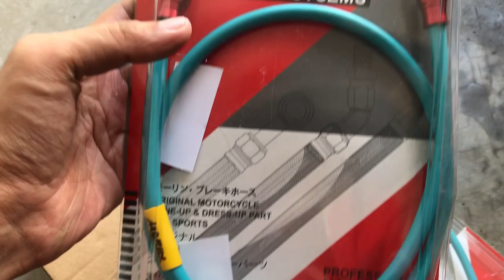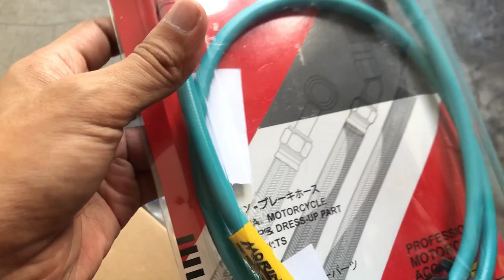Tukar Master Pump Universal & Hose Morin RS150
Salam, sini sy sharekan cara pasang master pump Universal with brake botol brembo + hose morin (ocean blue). Untuk bleeding bg pemula, cara yg biasa org share kat YT ambil masa yg agak lama n leceh sbb perlu tekan brake then loose kat bawah until complete process. So, secara kebetulan sy jumpa method plg mudah dgn m'gunakan cap spray. mudah n cepat even utk pemula.

So, kat bawah ni sy sertakan link jika nak beli utk pasang master pump.